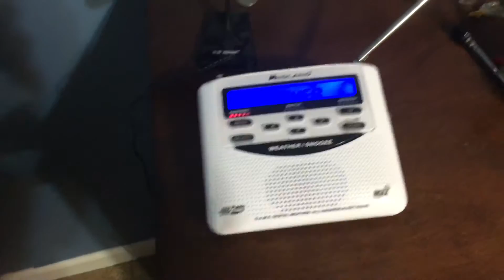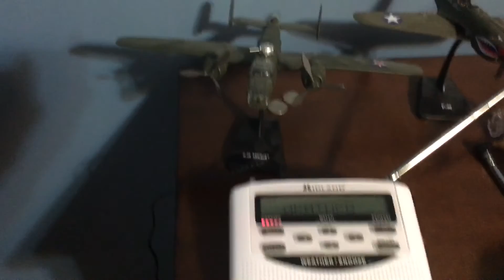Real NOAA Weather Radio Alert #9: Severe Thunderstorm Warning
This is a severe thunderstorm warning from the July 1st, 2016 Severe weather outbreak. This was from station WXL-34 in New Scotland,NY